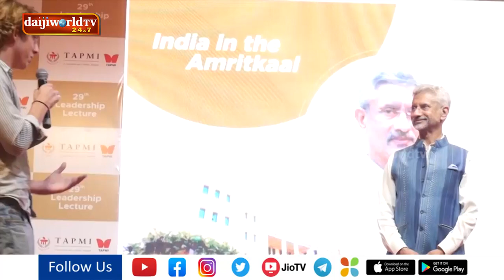Jaishankar delivers leadership lecture at TAPMI, MAHE on 'India in the Amritkaal' | Daijiworld Udupi